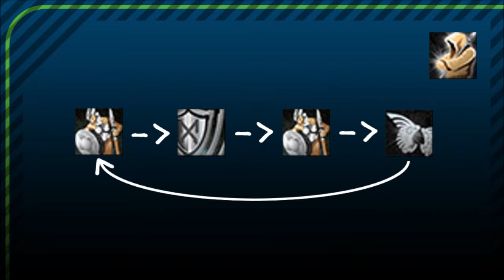EoC tutorial - Keep 100% adrenaline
A guide on how to keep whatever adrenaline you had after fight for as long as you want to.

Random PvP clips at the end.

Somewhat bad pronunciation in this one :(